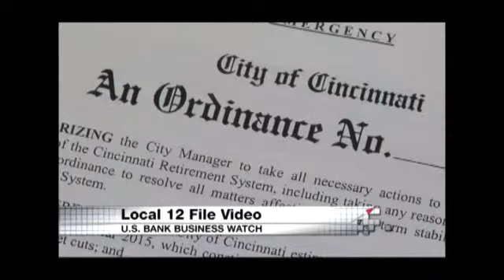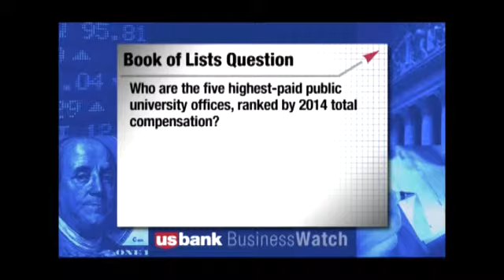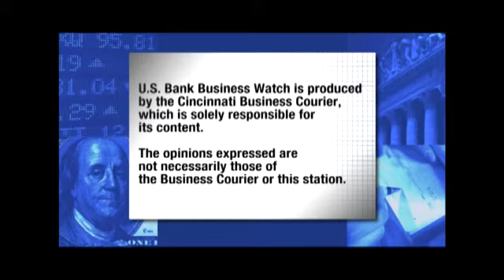US Bank Business Watch: May 17, 2015